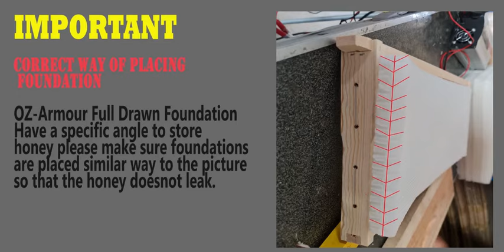How to Embed Full Drawn Plastic Foundation on Wired Frames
Great Products for beekeepers